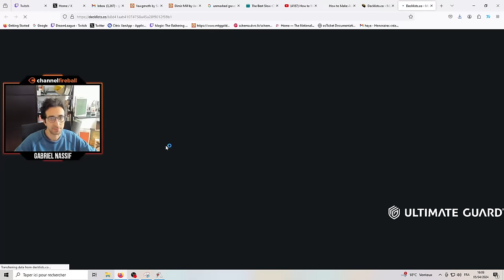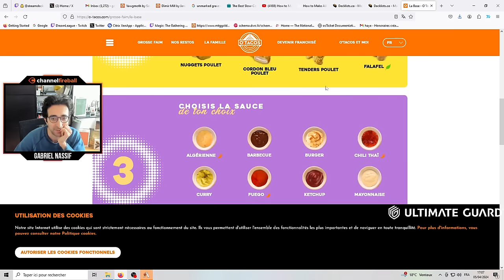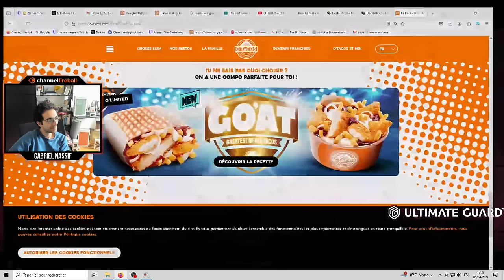How to SUCCEED Playing a SLOW DECK | Golgari Mid | Standard | MTG Arena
Match Timestamps:
00:00 Round 1
38:36 Round 2
1:04:21 Round 3